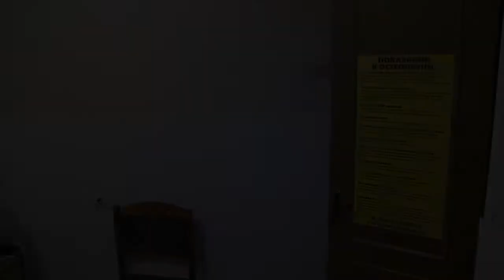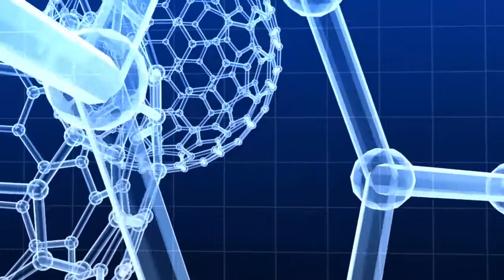Специальный репортаж «Альтернативные виды лечения»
В современном мире всё чаще встает вопрос выбора лекарств. Одни предпочитают классические, другие – альтернативные, которые с каждым годом приобретают всё большую популярность. Именно про них расскажет Дмитрий Дмитриев в специальном репортаже.